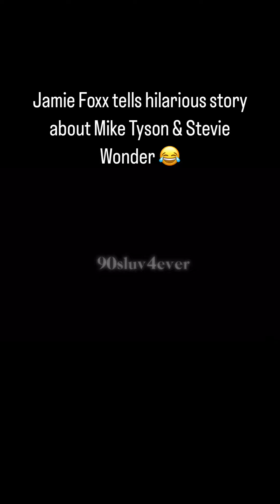Jamie Foxx Has Encounter with Mike Tyson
Comedian and Actor Jamie Fox shares a hilarious story  about former heavy weight champion Mike Tyson.